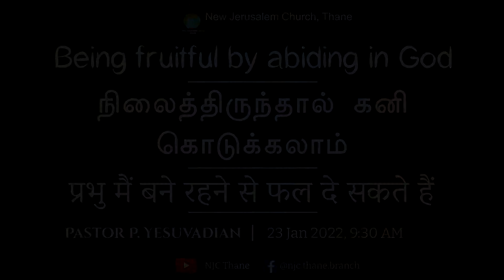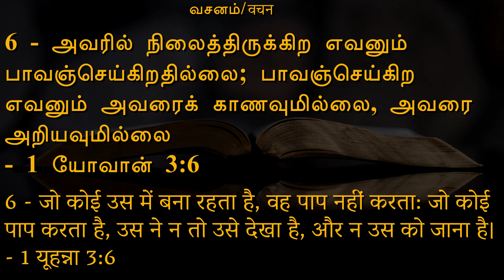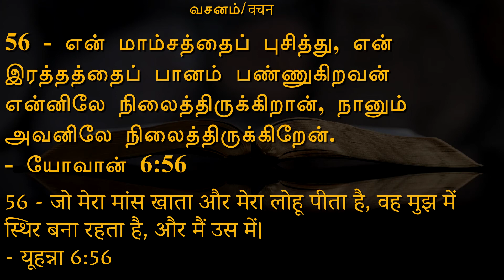Being fruitful by abiding in God/நிலைத்திருந்தால் கனி கொடுக்கலாம் - 23 Jan '22 | Pastor P Yesuvadian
Subject - Being fruitful by abiding in God / நிலைத்திருந்தால் கனி கொடுக்கலாம் / प्रभु मैं बने रहने से फल दे सकते हैं

Title Verse - John 15:5

Speaker -  Pastor P Yesuvadian, who is serving as a senior pastor in New Jerusalem Church, Thane

Join us for Sunday Service at 9:30 AM at New Jerusalem Church, Thane(Subhash Nagar)

Church Address:
New Jerusalem Church,
Church Compound, Pokharan Rd Number 2,
Subhash Nagar, Thane, Maharashtra.